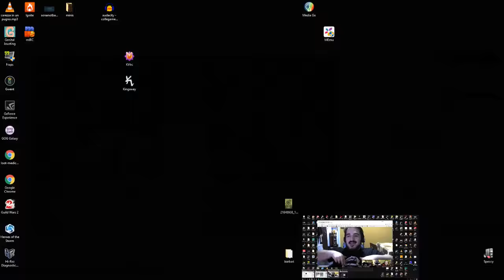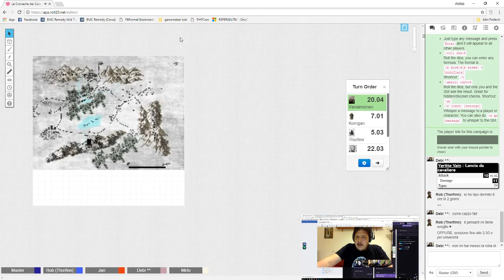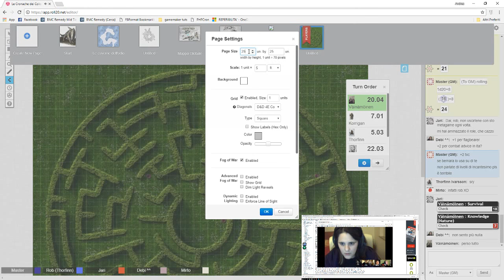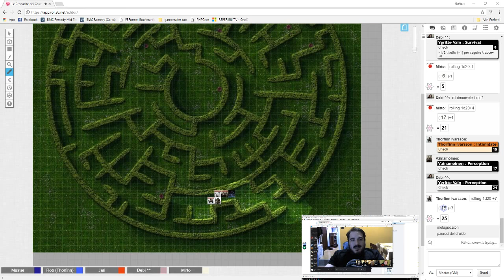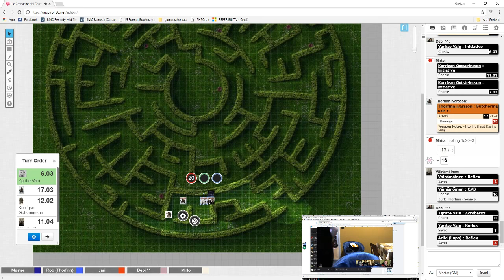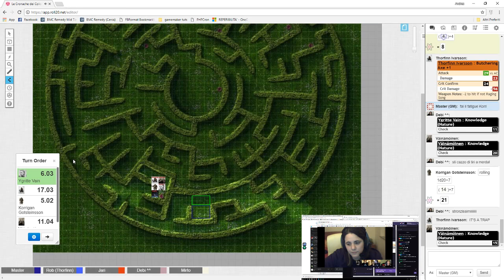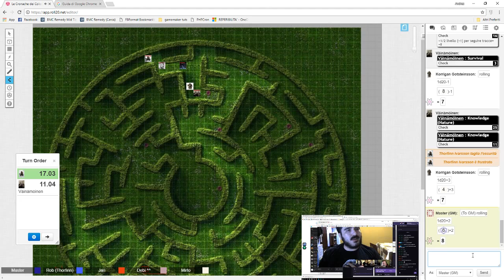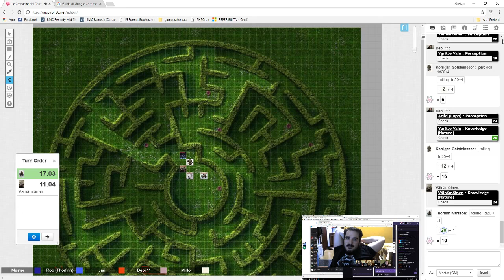Cronache dei Colossi - Episodio 3 - Le Siepi di Alevrin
Che cosa ci sarà oltre quel profumo così intenso? I nostri amici si avventurano sulle nevi ancora una volta per scoprire cosa c'è, proprio al di là dell'orizzonte.